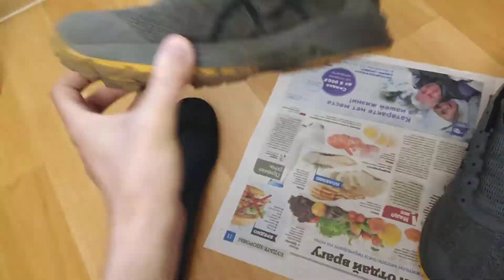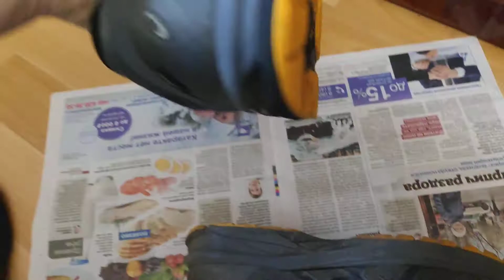Как стирать ЛЮБЫЕ кроссовки в СТИРАЛКЕ!